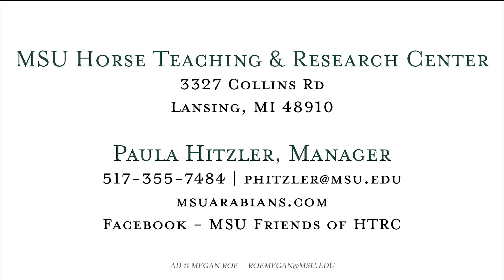MSU Its Showtime